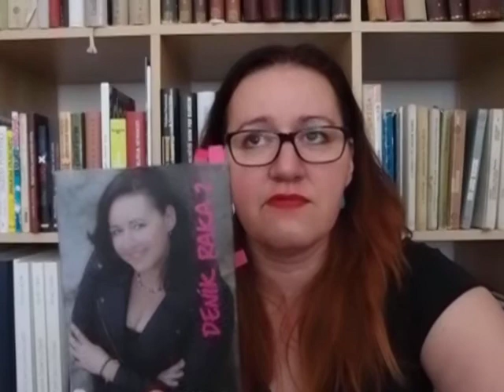Deník raka 2 a Filip Topol - báseň "KDYŽ"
Filip Topol patří k mým neoblíbenějším českým básníkům. Byl mi vždy velkou inspirací a moc ráda dodnes poslouchám Psí vojáky. Z tohoto důvodu jsem měla potřebu vzdát mu hold a zařadit jeho básně do mé knihy jako věčnou vzpomínku. Mohlo se tak stát s laskavým svolením dědiců.
F. Topolovi in memoriam